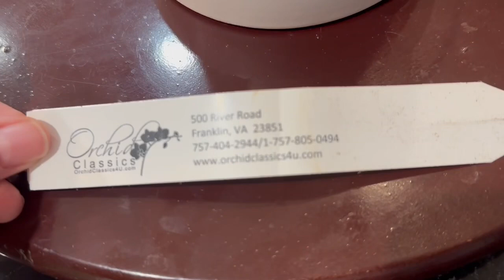Phalaenopsis Chi Yueh Kaleidoscope Blooms - August 2023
Phalaenopsis Chi Yueh Kaleidoscope